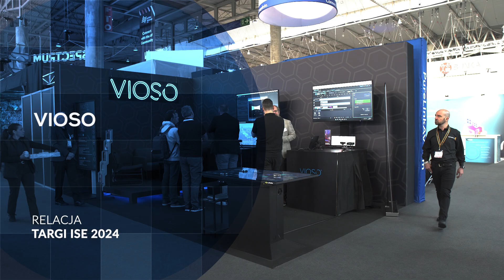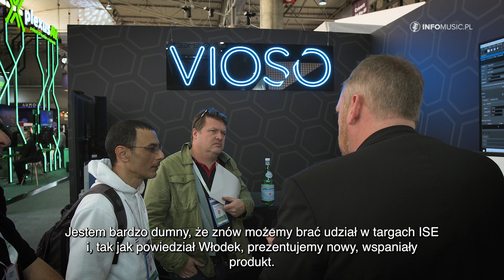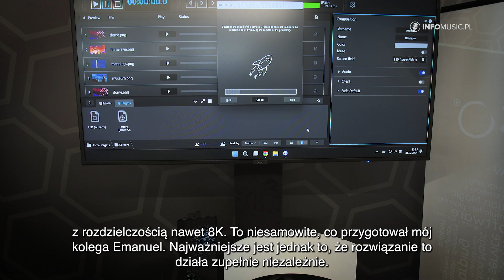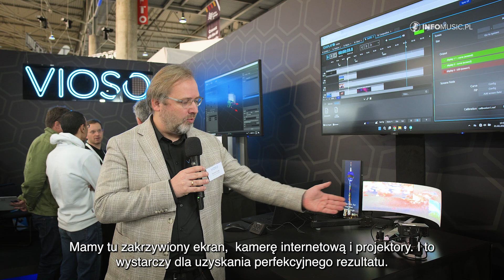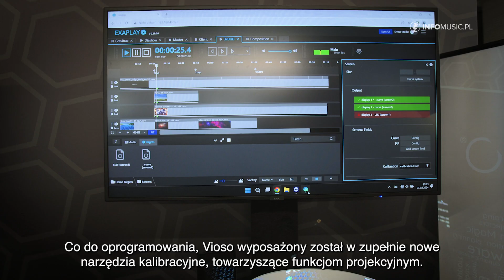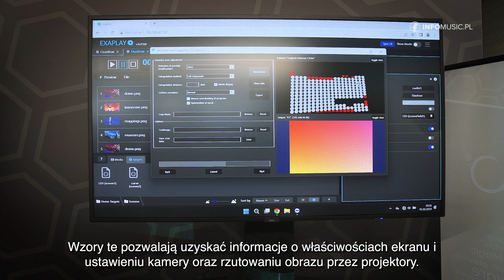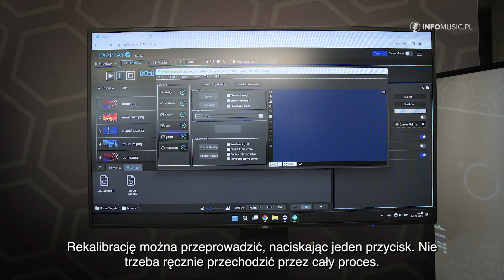Exaplay – nowy programowy media player od Vioso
Źródło: INFOMUSIC.PL

Marka Vioso nie jest przesadnie znana, a to głównie z racji tego, że zajmuje się sprawami bardzo zaawansowanymi, a jednocześnie mocno wyspecjalizowanymi. Jeśli jednak ktoś ją kojarzy, to zapewne w związku z oprogramowaniem do autokalibracji projektorów. Cóż daje taki proces? Każdy, kto choć raz próbował złożyć obraz z co najmniej dwóch projektorów, wie, że to zadanie niełatwe. O większej ich liczbie nie wspominając. Szczególnie gdy powierzchnia rzutowania nie jest po prostu płaskim ekranem. I tu na pomoc przychodzi właśnie software Vioso, które sprawia, że zadanie, jakie ma do wykonania operator, sprowadza się do wyregulowania obiektywów w projektorach i kliknięcia jednego przycisku. Wykorzystując komputer i podłączoną doń kamerę oprogramowanie dokonuje niezbędnych obliczeń, na podstawie których dopasowuje obrazy cząstkowe, tworząc jeden spójny. Ma ono już dość długi staż rynkowy, dlatego firma Vioso postanowiła ruszyć na podbój nowych terytoriów. EXAPLAY to nowy, programowy media player, który zaprezentowała podczas swojej obecności na targach ISE 2024. Jak mówi przedstawiciel Vioso, Benjamin Fritsch, oczywiście można się zastanawiać, po co komu takie oprogramowanie, skoro od dawna dostępne są wysoce zaawansowane media servery, jak Disguise czy Pixera. Cóż, stare porzekadło wspomina jednak o tym, że aby upolować wróbla, nie trzeba doń strzelać z armaty. Inaczej mówiąc, nie każda sytuacja wymaga zastosowania tak wyrafinowanych – i dość kosztownych, przyznajmy – rozwiązań. Exaplay doskonale sprawdzi się w przestrzeniach i projekcjach immersyjnych, gdzie np. na poszczególnych ścianach wyświetlane mają być różne obrazy. I robi to z wysoką efektywnością, obsługując materiały audiowizualne o rozdzielczości nawet przewyższającej 8K, przy częstotliwości odświeżania 60 Hz, w oparciu o najnowsze kodeki, jak NotchLC. Materiały te mogą być montowane na odrębnych osiach czasu lub odtwarzane wg list cue, w synchronizacji lub zupełnie niezależnie.

Interfejs użytkownika w pełni bazuje na przeglądarce internetowej i umożliwia wygodną obsługę programu, pozwalając jednocześnie na integrację z istniejącymi środowiskami – zarówno media serwerami, jak i silnikami renderingu 3D, np. Unreal. Opcjonalnie na pokładzie Exaplay można zaimplementować funkcję autokalibracji.